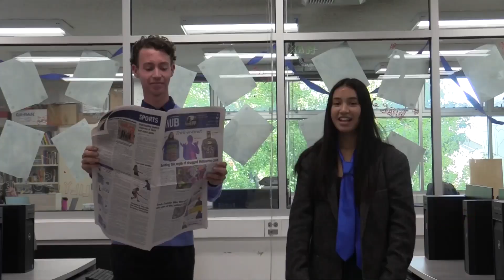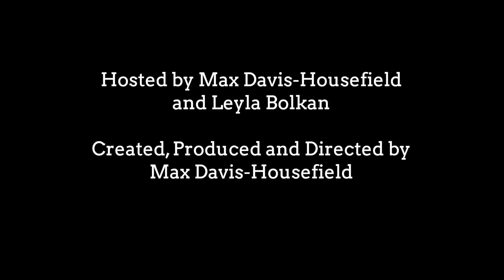The Brakedown Episode #7: Halloween Haunts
Just a little late for the spookiest holiday of the year, we have a special Halloween themed episode. Don't miss the new music and the Halloween inspired graphics. After a preview of the new edition of the HUB, we take a peek at some of the best costumes at DHS on campus Monday, October 31st. As always, we get the latest announcements from Stud Gov, plus sports scores.